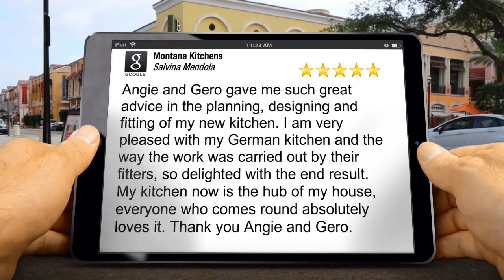Montana Kitchens London Amazing 5 Star Review by Salvina M.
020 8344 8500 Montana Kitchens London reviews
5 Star Rating

Angie and Gero gave me such great advice in the planning, designing and fitting of my new kitchen.  I am very pleased with my German kitchen and the way the work was carried out by their fitters, so delighted with the end result.  My kitchen now is the hub of my house, everyone who comes round absolutely loves it.  Thank you Angie and Gero.

Montana Kitchens
9 Wades Hill
London
N21 1BD

Montana Kitchens London has been planning and installing luxury and premium bespoke kitchens since 2003. We take care of the whole process, from helping you select the right kitchen brand and style through to the kitchen design, kitchen planning, the entire installation and everything in-between. Located at 9 Wades Hill, Winchmore Hill, London N21, Montana Kitchens London is ideally situated to serve the surrounding areas which include London, Greater London and further afield.